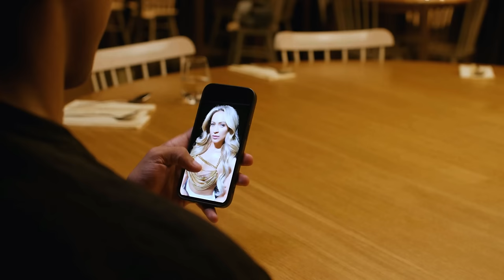YAEL ft. KALI - NENI ZA ČO |Official Video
Music video by ILLUMINATE PRODUCTION est.2020

▶️ VIDEO TEAM:
▹ Directed & written by Martin Miko
▹ Director of photography: Martin Miko
▹ Camera: Martin Miko
▹ Production company: ILLUMINATE PRODUCTION
▹ Executive producer: Tibor Csazsár
▹ Producer: Peter Zajíc
▹ Production manager: Peter Zajíc
▹ Production assistant: Patrik Molnosi
▹ Edit: Martin Miko
▹ BTS Photo: Kristian Kaduk
▹ Colorgrading: Martin Miko

▶️ CREDITS:
▹ Music production: Maxo Mikloš
▹ Mix: Maxo Mikloš
▹ Master: Miroslav Chyška
Recorded at ILLUMINATE
▹ Written: Yael, Kali
▹ Starring: @,matuskolarovsky, @nattal__

Official music video by YAEL ft. KALI performing "NENI ZA ČO".